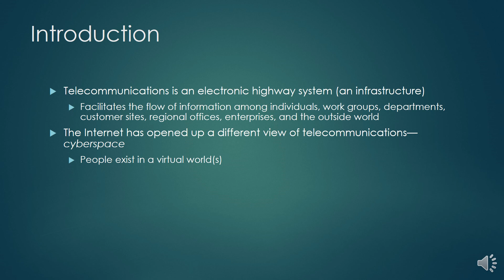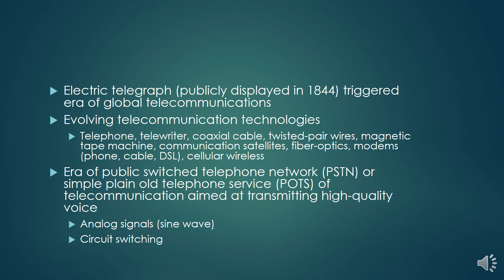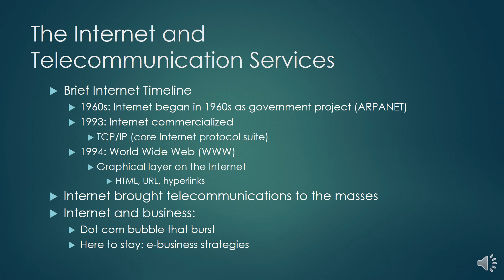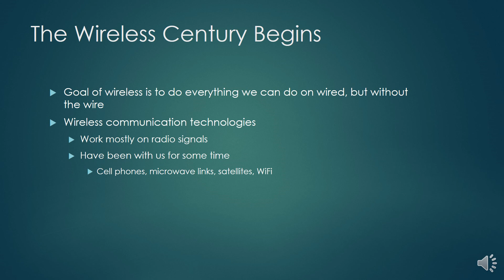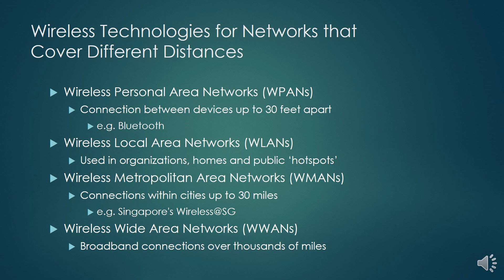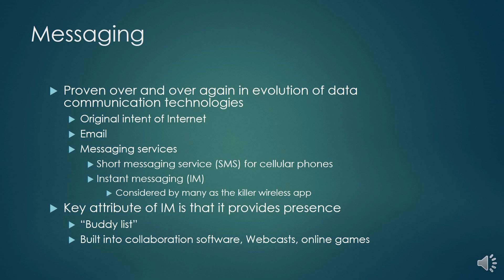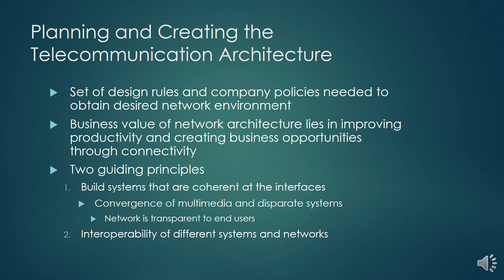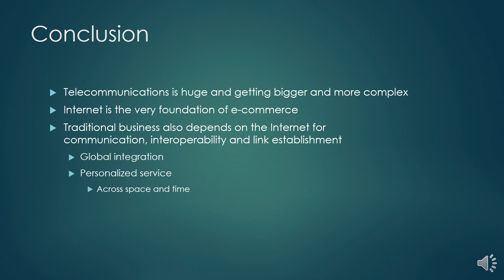Planning and Creating the Telecommunication Architecture